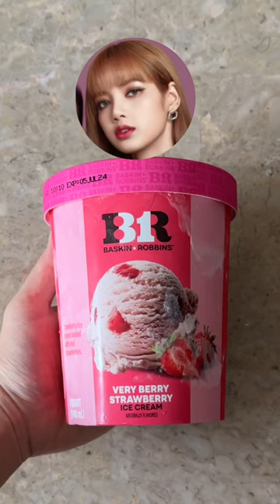Lisa Favorite Ice Cream